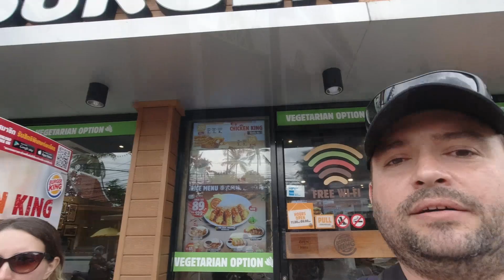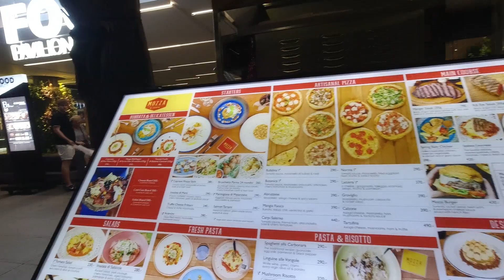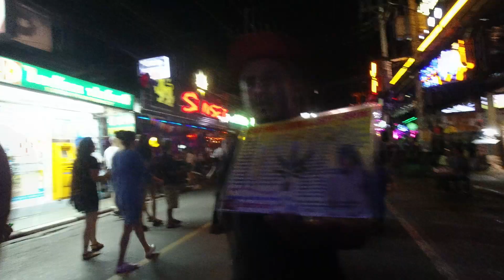PHUKET DIA 2 : SAWADDI PATONG RESORT : MASAJE TAILANDES : PATONG BEACH Y CALLE DEL SEXO BANGLA ROAD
REGISTRO DE NUESTRO SEGUNDO DIA EN PHUKET  PROVINCIA DE TAILANDIA.